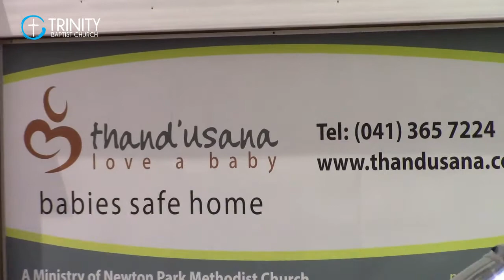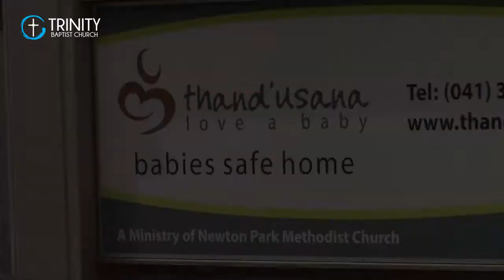Thandusana Baby Home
The month of November is Adoption Month at Trinity.  This year we are partnering with Thandusana Baby Home. Please help us save the home.